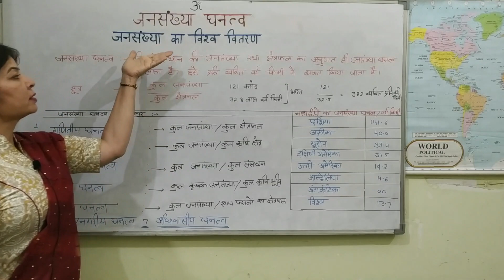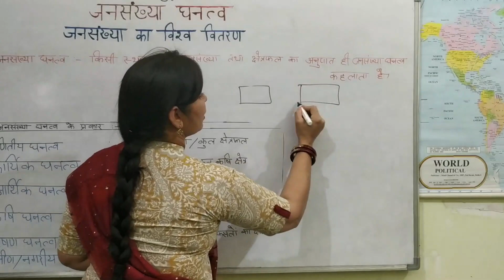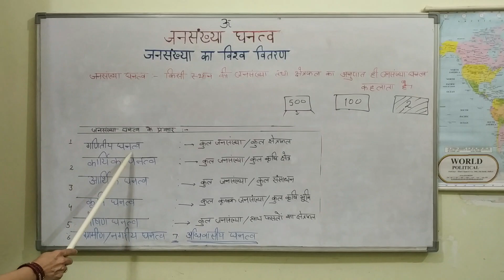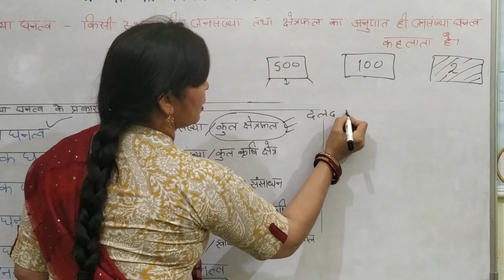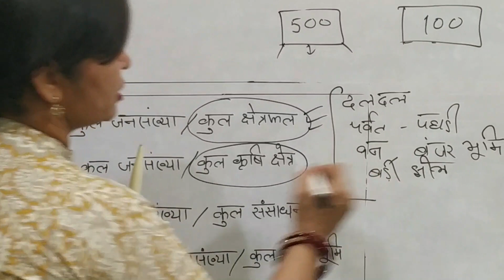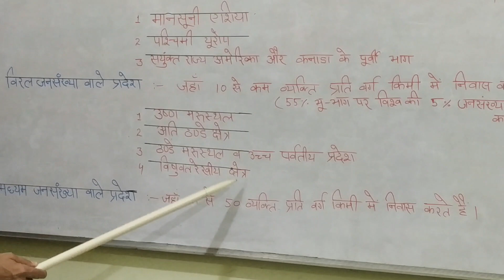जनसंख्या घनत्व || जनसंख्या का विश्व वितरण|| ज्ञ POPULATION DENSITY||DISTRIBUTION OF WORLD POPULATION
जनसंख्या घनत्व... जनसंख्या और क्षेत्रफल के अनुपात को जनसंख्या घनत्व कहते हैं
# प्रकार. 1 गणितीय घनत्व 2 कायिक घनत्व
# जनसंख्या घनत्व के अनुसार विश्व की जनसंख्या को 3 भागों में विभाजित करते हैं:-1 सघन जनसंख्या वाले प्रदेश,,,,, जिसमें मानसूनी एशिया, पश्चिमी यूरोप और   USA व कनाडा के पूर्वी भाग  शामिल हैं|
# 2 वितरण जनसंख्या वाले प्रदेश
# 3 मध्यम जनसंख्या प्रदेश